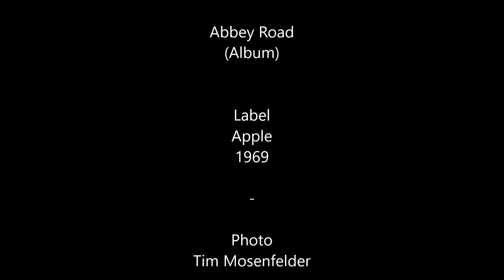Here Comes the Sun - Cover by Yuna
Written by George Harrison,  "Here Comes the Sun" was first released on the Beatles' Abbey Road album, recorded at London's EMI Studios in the summer of 1969. Inspired by the arrival of spring after the long English winter, "Here Comes the Sun" gave George a level of recognition as a songwriter that had previously been reserved for his bandmates John Lennon and Paul McCartney. Later, he played the song during many of his live performances as a solo artist, including the Bangladesh concert in 1971, and during his appearance on Saturday Night Live in 1976 with Paul Simon. Also in the 1970's, Richie Havens and Steve Harley each had hit singles with "Here Comes the Sun". Many other artists during that era have covered this song as well, including Nina Simone, George Benson, Booker T. & the M.G.'s, Peter Tosh, and Joe Brown. This version by Yuna was recorded for the 2012 film "Savages", featured in the closing credits.
Originally, Released: 26 Sept., 1969
Recorded: 7 July – 19 August 1969
Album: Abbey Road
Label: Apple
Writer: George Harrison
Producer: George Martin